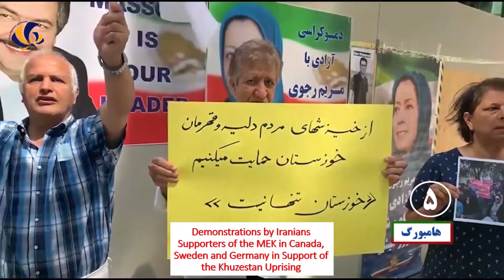Rallies by Supporters of the MEK in Canada, Sweden and Germany in Support of the Khuzestan Uprising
Demonstrations by Iranians Supporters of the MEK in Canada, Sweden and Germany in Support of the Khuzestan Uprising

-Iranians, supporters of the MEK in Canada(Ottawa, Vancouver, Montreal and Toronto), Sweden(Malmö and Gothenburg) and Germany(Hamburg) rallied in solidarity with their brave compatriots in Khuzestan and demanding accountability for the regime that is killing the protesters.
-Iranian dissidents gathered to be the voice of their brave compatriots in Khuzestan and join their call for regime change.